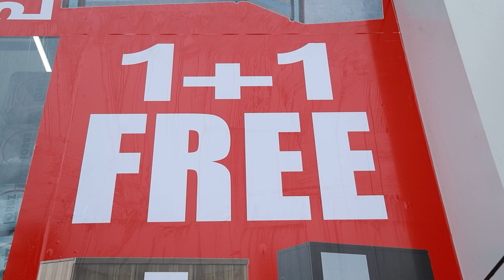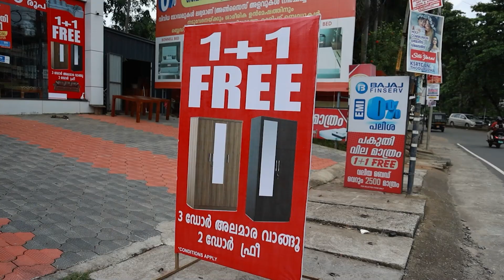കോൺഗ്രസ് നിഷ്പക്ഷ നിലപാട് സ്വീകരിച്ചെന്ന് കൗൺസിലർ അഡ്വക്കേറ്റ് ജോസഫ് ജോൺ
തൊടുപുഴ മുൻസിപ്പൽ ചെയർമാൻ തെരഞ്ഞെടുപ്പിൽ കേരള കോൺഗ്രസ് നിഷ്പക്ഷ നിലപാട് സ്വീകരിച്ചെന്ന് കൗൺസിലർ അഡ്വക്കേറ്റ് ജോസഫ് ജോൺ .ലീഗും കോൺഗ്രസും പരസ്പരം മത്സരിച്ചപ്പോൾ താൻ വിട്ടു നിന്നു.കോൺഗ്രസും എൽഡിഎഫും തമ്മിൽ മത്സരം നടന്നപ്പോഴാണ് താൻ കോൺഗ്രസിന് വോട്ട് ചെയ്തതെന്ന് അദ്ദേഹം പറഞ്ഞു.മുൻധാരണകൾ പാലിക്കാത്തത് പാളിച്ചയായെന്നും അദ്ദേഹം ചൂണ്ടിക്കാട്ടി